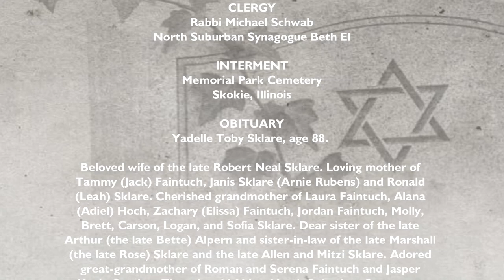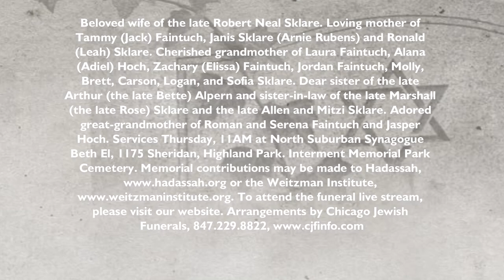Yadelle Toby Sklare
Yadelle Toby Sklare, age 88.

Beloved wife of the late Robert Neal Sklare. Loving mother of Tammy (Jack) Faintuch, Janis Sklare (Arnie Rubens) and Ronald (Leah) Sklare. Cherished grandmother of Laura Faintuch, Alana (Adiel) Hoch, Zachary (Elissa) Faintuch, Jordan Faintuch, Molly, Brett, Carson, Logan, and Sofia Sklare. Dear sister of the late Arthur (the late Bette) Alpern and sister-in-law of the late Marshall (the late Rose) Sklare and the late Allen and Mitzi Sklare. Adored
great-grandmother of Roman and Serena Faintuch and Jasper Hoch. Services Thursday, 11AM at North Suburban Synagogue Beth El, 1175 Sheridan, Highland Park. Interment Memorial Park Cemetery.